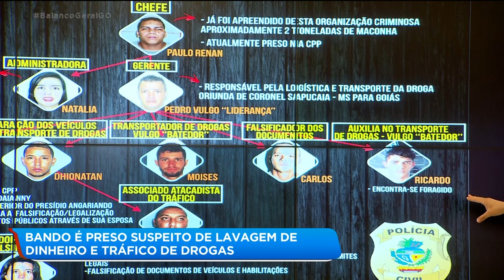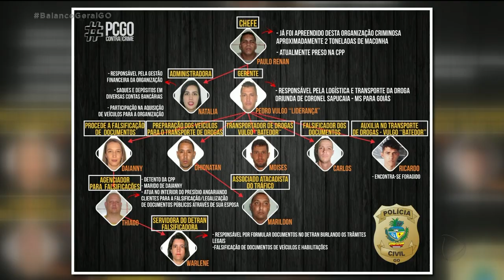BANDO É PRESO SUSPEITO DE LAVAGEM DE DINHEIRO E TRÁFICO DE DROGAS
Presa quadrilha suspeita de tráfico de drogas e lavagem de dinheiro. Uma funcionária do DETRAN também foi presa suspeita de envolvimento com o bando.